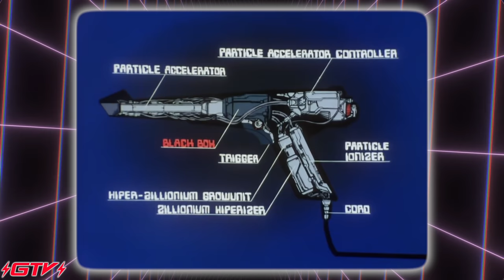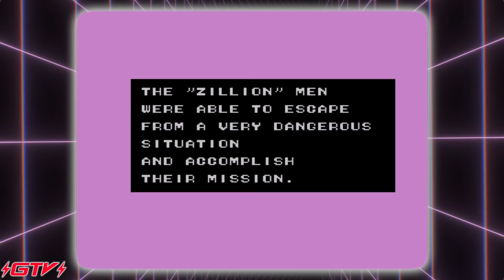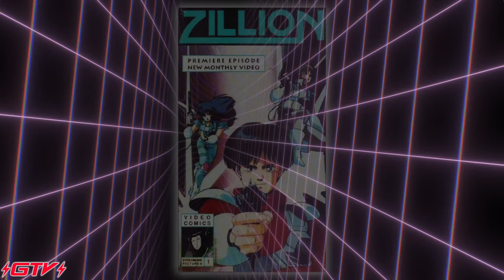Zillion: Sega’s Video Game and Anime Media Mix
In 1987, Sega and Tatsunoko joined up to create the first true Video Game and Anime Mashup (Chapter markers and more below!)

Want to read the American Zillion comic? Here are two issues for free!

0:00 Opa Opa Cares!
0:06 GTV ID: One in a Zillion
0:15 Act: 1 Zillion: The Anime
7:26 CM 1: Zillion for Mark III (Japan, 1987) Zillion Laser Relay (Japan, 1987)
8:00 Act 2: Zillion the Video Game
16:06 CM 2: Sega New Game News (Japan, 1987) Zillion Bazooka (Japan, 1988)
16:39 Act 3: The World of Zillion
22:31 CM 3: Tri-Charger Action Figure (Japan, 1987) Fantasy Zone II for Mark III (Japan, 1987)
23:01 Act 4: A Zillion References

Episode information
GTV 122 “One in a Zillion" Season 6 Episode 17
Produced January-April, October-December, 2021
Recorded at Butsudan Studios and edited on my all new 14” MacBook M1 Pro! Edited and produced with Photoshop and Final Cut Pro, which my job paid for!

Other great SEGA videos by GTV!

Partial Transcript

In the late 1980s, Japan became the center of the universe for two distinct art forms: Video Games and Animation. Both were popular in Japan long before then, but by this point in time, have made their way around the world. Oftentimes, the two would cross paths. For example a popular Video Game might be turned into an Anime series, or vice versa. There might also be a Manga or a feature film! Don’t forget action figures! The soundtrack gets released on CD and then those songs go on to be used in commercials for other products and services. All of which are served to promote each other.

It happens all the time! This convergence is so common, that in Japan, the concept has its own term: Media Mix! In English, the closest word is franchise or crossover, but they don’t convey the exact same feeling.

In that long gone Golden Age of Japan, Sega had a hand in letting various Anime and Manga series come to life in video game form, by licensing these works for their 8-bit TV Game machine, the Mark III, also known as the Master System.

With Sega operating many different product lines beyond Video Games, it was possible for the company to create a Media Mix of its own by collaborating with media production companies eager for their works to enter the massive Video Game market.

In 1986, Sega teamed up with Anime production company, Tatsunoko.   It would be the first time the producers of both an Anime and a Video Game would work hand in hand to create a new product, rather than one simply licensing the rights to the other.

Sega would partially fund the Anime production, receiving a degree of creative control in exchange.  Tatsunoko would create the characters, write the scripts and direct the animation as they normally would otherwise. Sega was allowed to insert their own characters and product placements, while retaining the rights to use the series in other ventures such as toys and games.

Alongside the Anime, Sega would develop a Video Game, featuring these characters and settings. The game would expand upon the original premise of the show,  delivering the excitement of each episode in  a different format. Most importantly, the game would not feel like a quick conversion, as it would be created by people who understood the source material.

The full title for each was Akai Kodan Zillion. In English, Red Photon Zillion.

Some images courtesy of segaretro.org a truly awesome site!
Other scans courtesy of the Zillion Archive Room
CMs by: Ryu Nihon no, Chirikun, Ginga Uchuu Taro
Gameplay by: Longplays for days, 60 minutes to lose.
English dub by: VHS no Anime
Other source material by: Kitsukishi